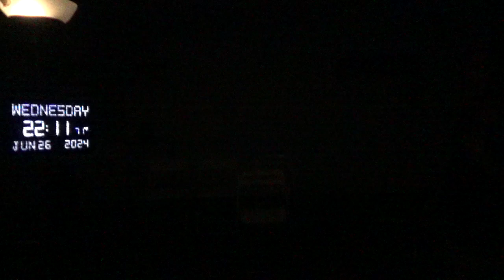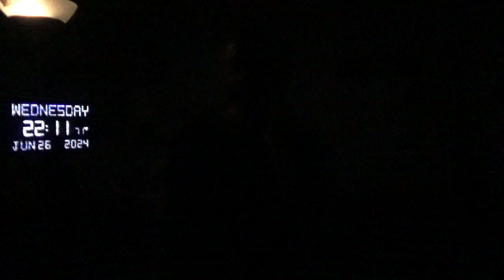19829，头顶痛（飞碟在网格状以上，变形金刚把核电厂拉向飞碟）